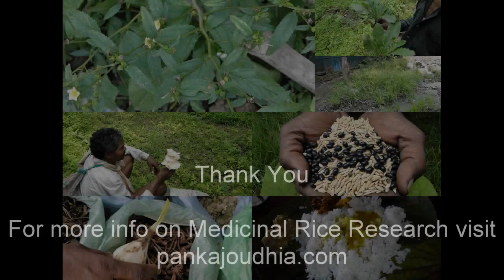Medicinal Rice B4 Formulations for Adonis Toxicity: Pankaj Oudhia's Medicinal Plant Database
Oudhia, P. (2013). The Dietetic management of hypercholesterolemia and Indigenous Medicinal Rice Formulations. Medicinal Rice Formulations (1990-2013) in Pankaj Oudhia's Medicinal Plant Database at pankajoudhia.com
Oudhia, P. (2013). Eating Disorders in Athletes: Indigenous Medicinal Rice Formulations as remedial measure. Medicinal Rice Formulations (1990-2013) in Pankaj Oudhia's Medicinal Plant Database at pankajoudhia.com
Oudhia, P. (2013). Diabetic Nephropathy, Diet Therapy and Indigenous Medicinal Rice Formulations. Medicinal Rice Formulations (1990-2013) in Pankaj Oudhia's Medicinal Plant Database at pankajoudhia.com
Oudhia, P. (2013). Dietetics for Healthy Life: Role of Indigenous Medicinal Rice Formulations. Medicinal Rice Formulations (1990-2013) in Pankaj Oudhia's Medicinal Plant Database at pankajoudhia.com
Oudhia, P. (2013). Dietetic Treatment of Eczema and role of Indigenous Medicinal Rice Formulations. Medicinal Rice Formulations (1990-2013) in Pankaj Oudhia's Medicinal Plant Database at pankajoudhia.com